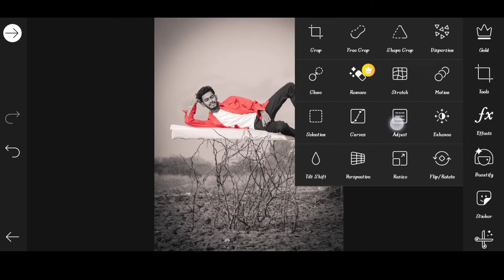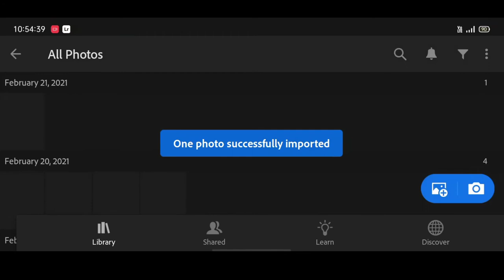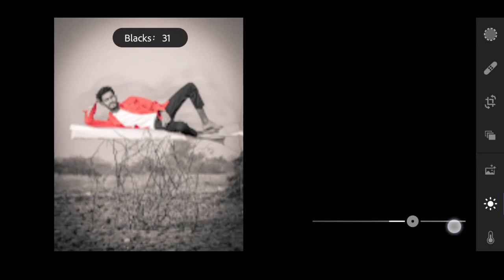PicsArt new Instagram viral sleeping photo editing 2021 | sleep Editing